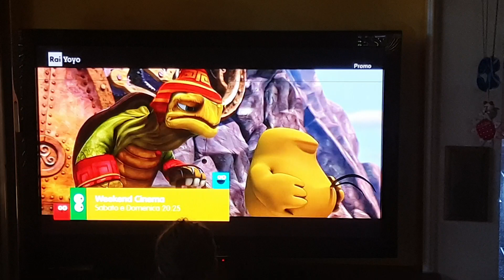e.....state con yoyo agosto 2023😍😍